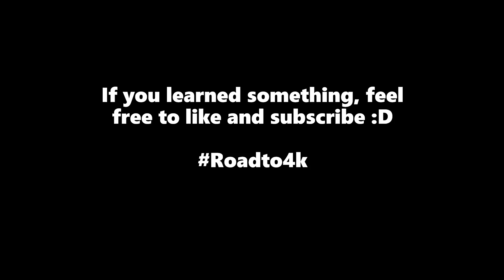20+ GODLY Tower of Hell SHORTCUTS **OP** (Roblox)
bloxief k

i was too lazy to make new thumbnail again

Right?